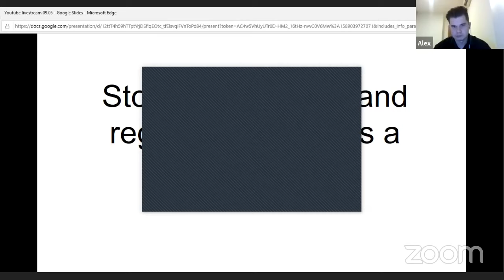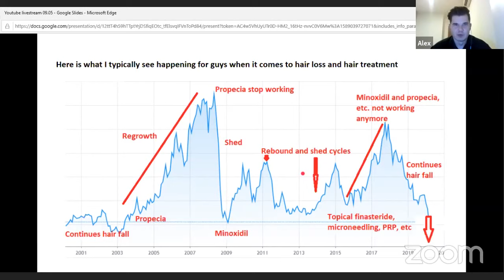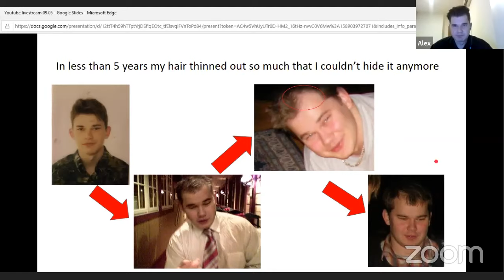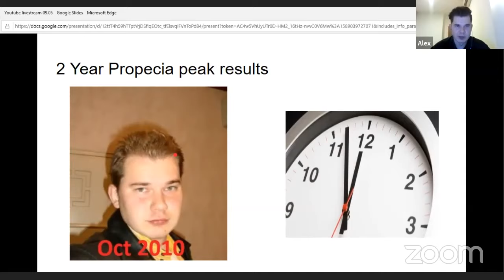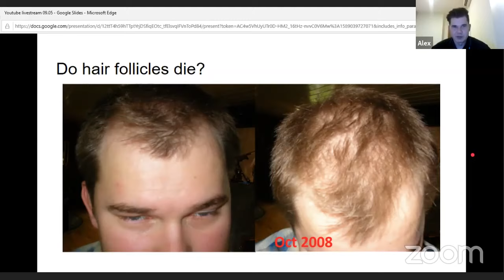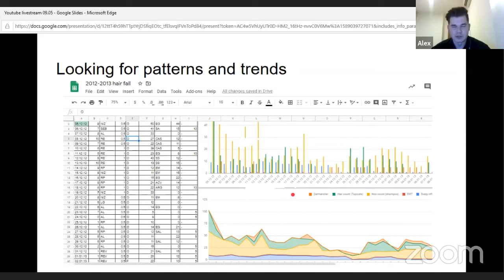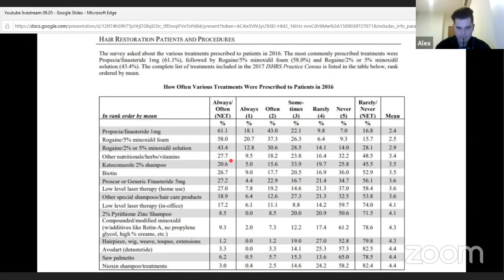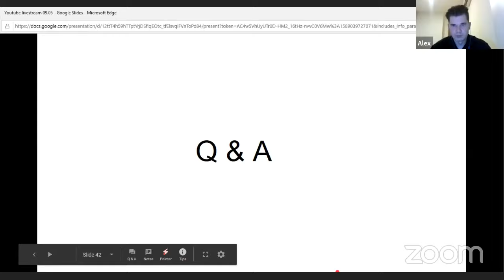Direct Action Steps On How To Stop Hair Loss And Get Hair Regrow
Hi guys and welcome to this week's video. In this live stream, I'm going to dive into methods that work when fighting hair loss and also help to generate new hair growth. I show you how to create a strategy to regrow back your hair and how to keep the results after getting them. I show you how to maintain your hair and the best methods to care for it.
I also go into detail on my plan and show results of how it has worked for me. How well I have fared with Finasteride and Minoxidil, how I have minimized my shedding cycles and how I have basically been able to control it.
I also go on the importance of having a plan of attack on your strategy. This is because not all hair loss is the same and some are multilayered so you may find that blocking DHT alone may not work as you have other underlying issues as well such as scalp inflammation that may prevent your treatment from working. So you need to treat the inflammation first then start on blocking DHT.

and we discuss your hair loss situation and a plan to regrow your hair as fast as possible

My hair regrowth results, before hair loss treatment pictures and after hair regrowth from 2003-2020